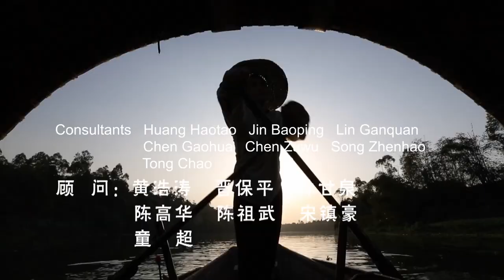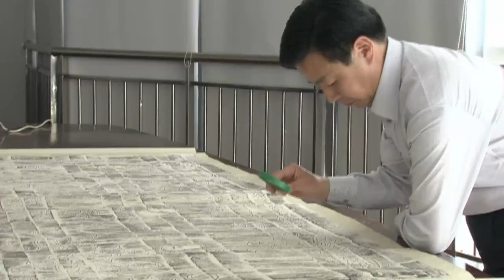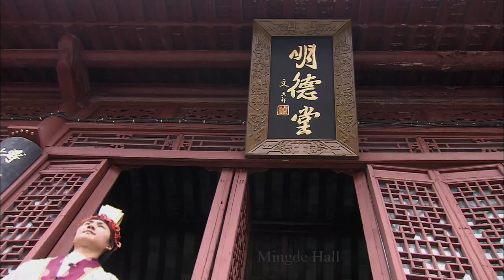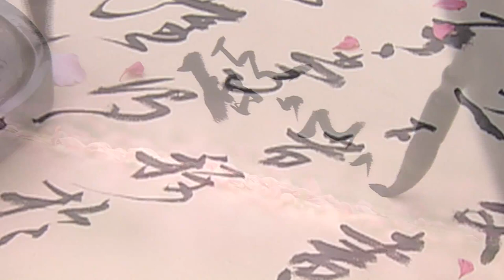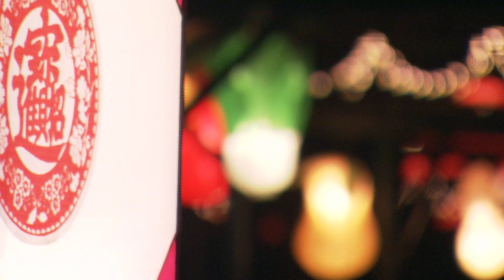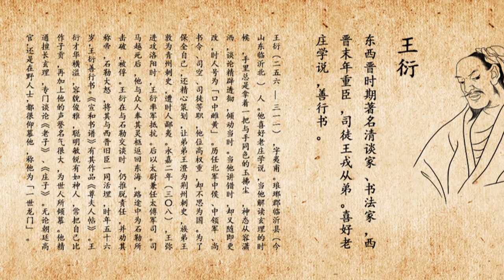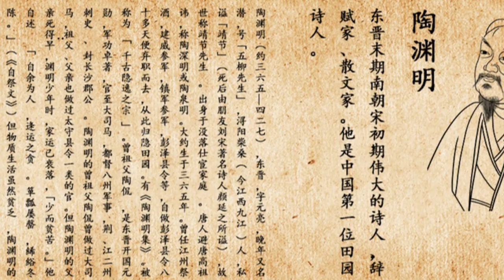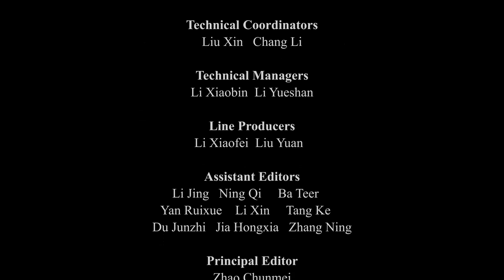General History of China EP33 | Wei and Jin Style【China Movie Channel ENGLISH】 | ENG DUB